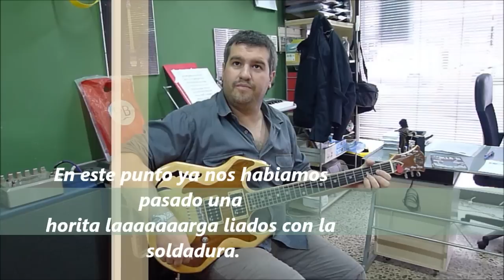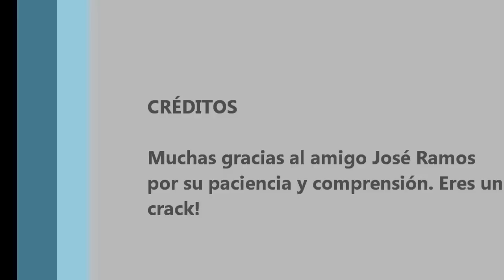Construcción de mi segunda guitarra eléctrica. 2. Problemas de electrónica..wmv